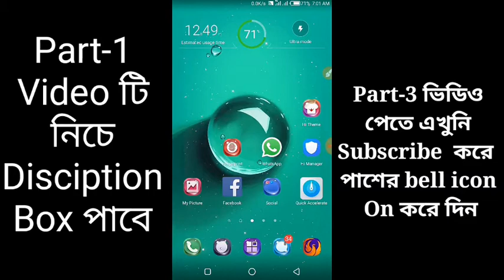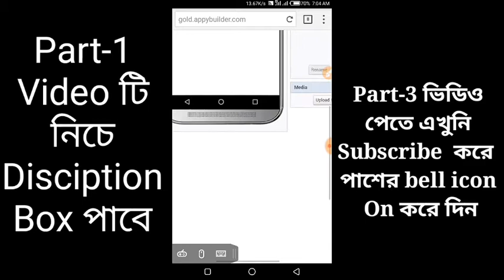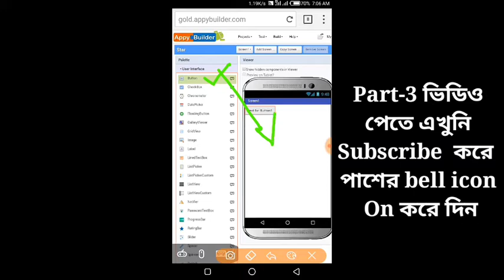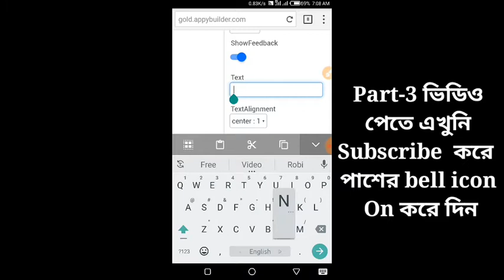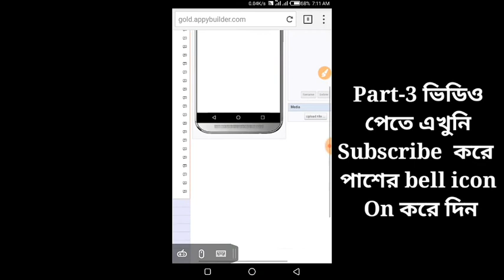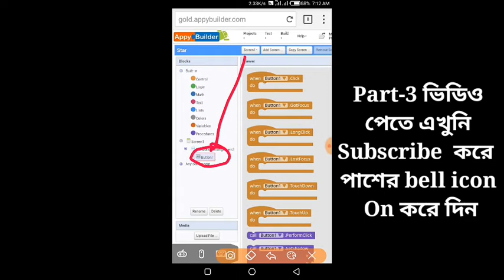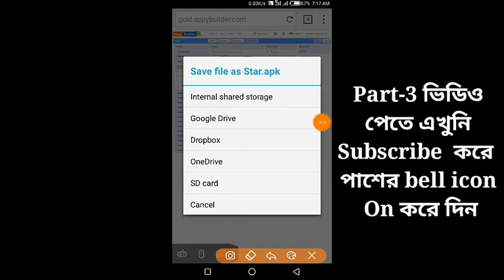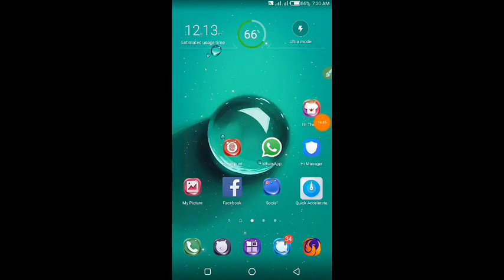Android App Button Create_Android App Development 2019_High Quality Design Android App_App Create